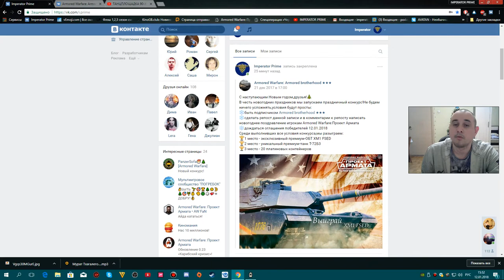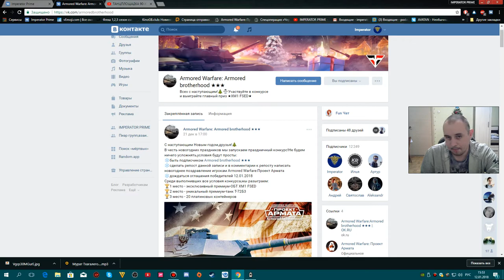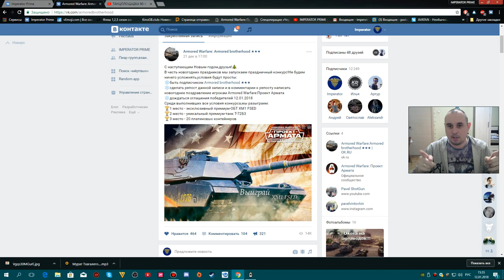Внимание всем! Розыгрыш прем танков в Армате сегодня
sqinv=emVuMWM2ak1KOXhfX1lJQ29QSWI3cGtUek1BaXRn